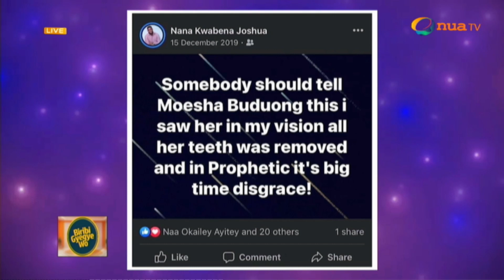Nana Kwabena Joshua recounts the revelation he saw about Moesha in 2019, which led to the backlash